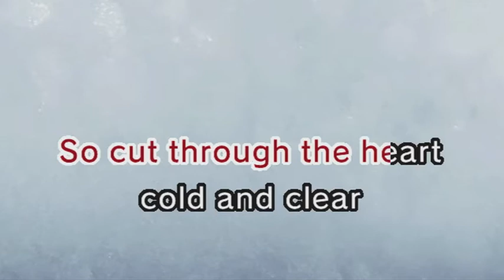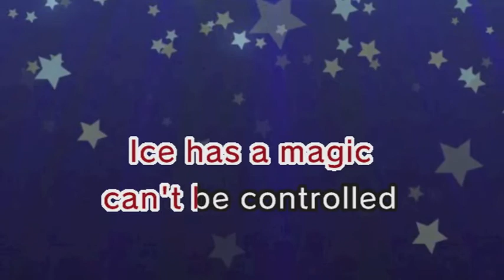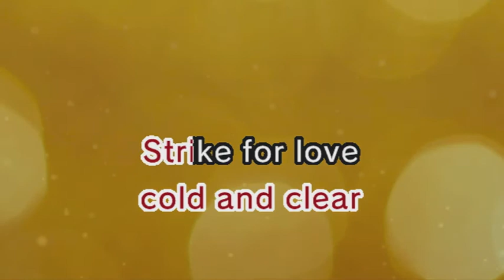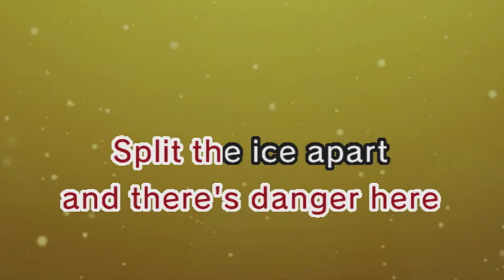Frozen Heart - Frozen (Karaoke and Lyric Version)